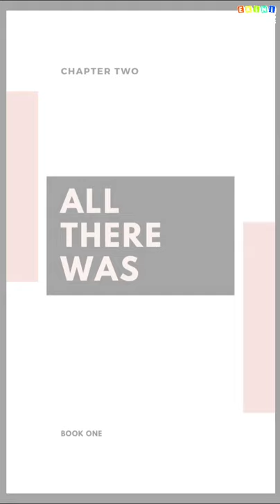Rune - Episode 2 | Episode Choose Your Story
"Not everything has a happy ending & not everything has an ending. Some things just kind of dribble away. Just like us." - Susanna Kaysen

Credit: KB
Author's IG: @storiesbykb